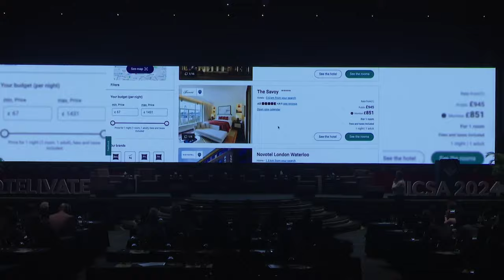HICSA 2024: Live Limitless - Going All The Way | Sébastien Bazin | Group Chairman & CEO, Accor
Speaker
Sébastien Bazin, Group Chairman & CEO, Accor

HICSA
The Hotel Investment Conference-South Asia (HICSA), since its inaugural edition in 2005, has been an unequalled gathering platform for the hospitality industry the world over. The conference is valued for its content-rich sessions and excellent networking opportunities attracting the hospitality industry’s top brands, hotel owners, bankers, developers, and professional advisors from around the globe.

HOTELIVATE
Hotelivate is a new-age hospitality consulting firm offering specialized services to clients across the Asia Pacific region. Hotelivate offers a comprehensive consulting environment through a diverse team of consultants that have a combined professional experience of 250 years across varied hospitality verticals. The firm presently has offices in Delhi, Mumbai, Singapore, Jakarta and Dubai.
In addition, Hotelivate hosts some of Asia Pacific’s most successful conferences, namely Hotel Investment Conference – South Asia (HICSA), Hotel Operations Summit India (HOSI), and Tourism Hotel Investment & Networking Conference (THINC) Indonesia & Sri Lanka.